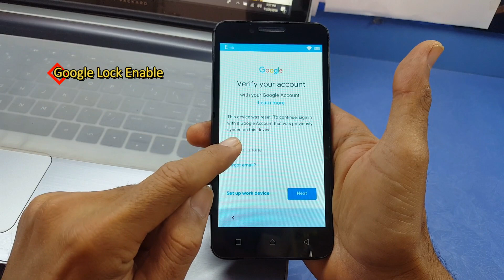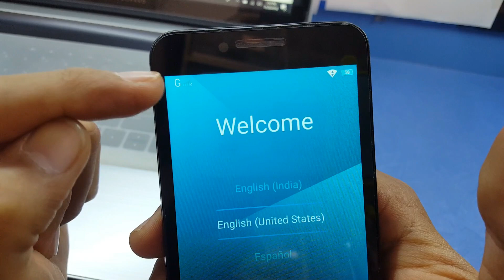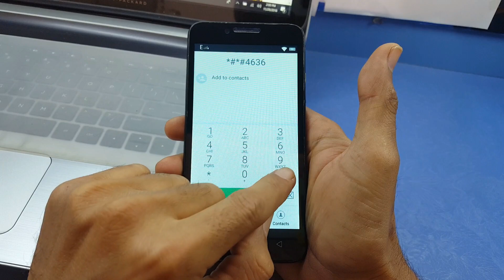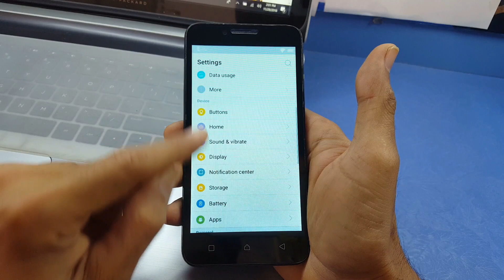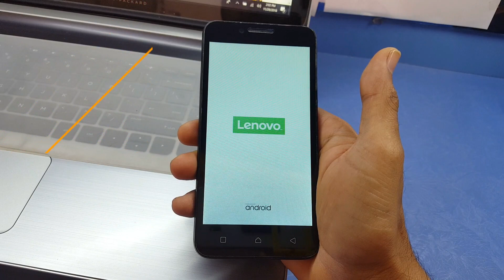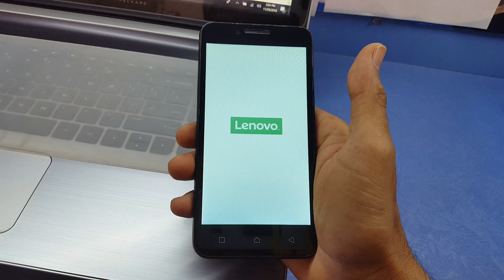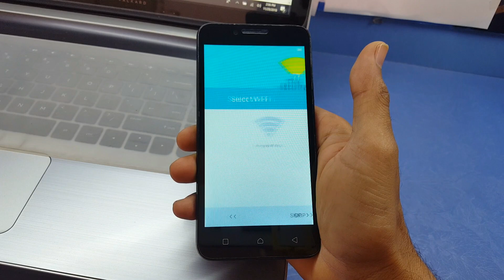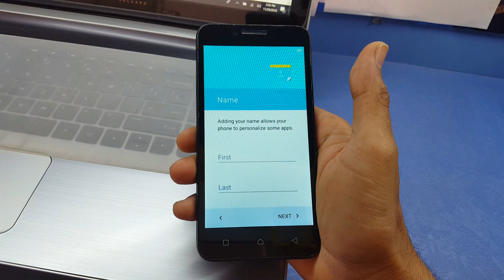Lenovo a2020a40 Bypass Google Account | Without PC,OTG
How to Lenovo a2020a40 bypass google account.
In This tutorial I will show you the way to Lenovo a2020a40 Bypass Google Account FRP unlock Without PC, OTG, Internet/ wifi needed / google account on Qmobile Z10 "android all versions" Use this methodology if you get the message:

This is official youtube channel of EASY FLASHING